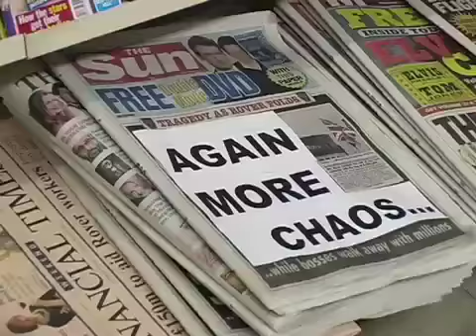mecca 2 medina chaos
rap video
conscious
islamic